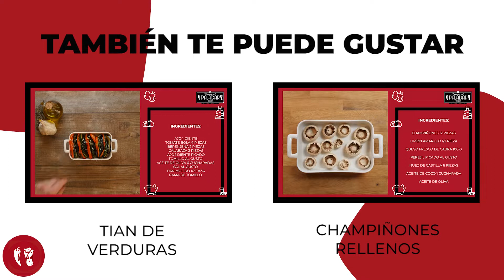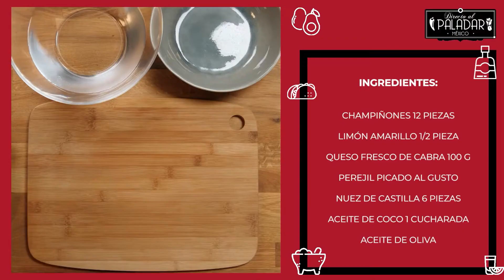Tian de papas con tocino | Receta fácil internacional | Directo al Paladar México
📌 De origen francés, este platillo se cuece lentamente en el horno, para finalmente servirse templado con un vino tinto o rosado, nos comparte esta deliciosa versión.

🗒 INGREDIENTES:
Para 4 personas:

🔷 MANTEQUILLA DERRETIDA 2 CUCHARADAS
🔷 ACEITE DE OLIVA 1 CUCHARADA
🔷 PAPAS 4 PIEZAS
🔷 CEBOLLA 1/4 DE PIEZA
🔷 TOCINO AL GUSTO
🔷 TOMILLO AL GUSTO